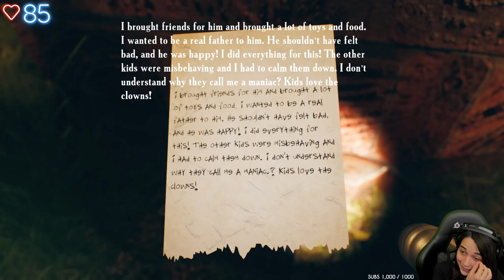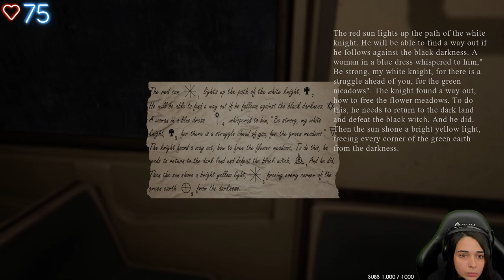J'AI PEUR DES CLOWNS... - (Find Yourself)